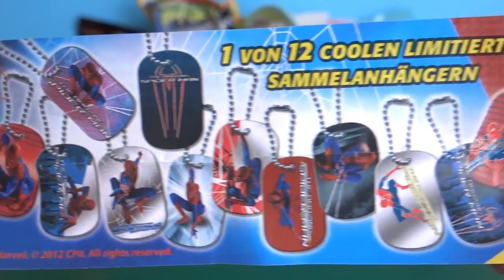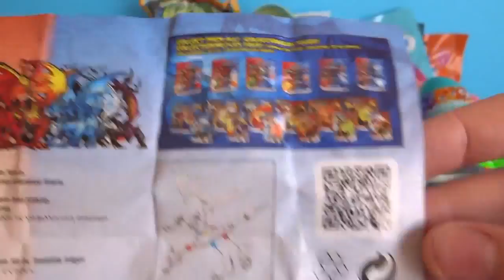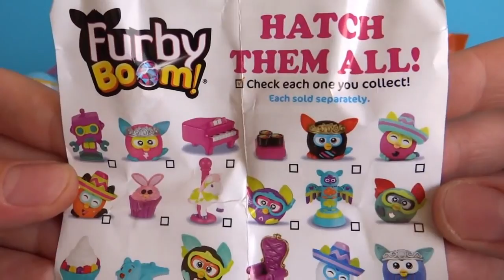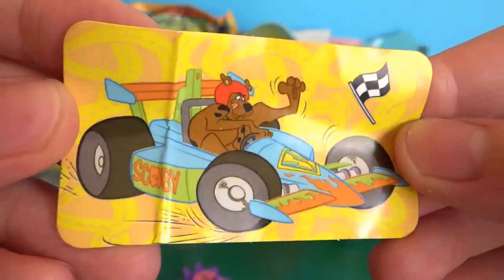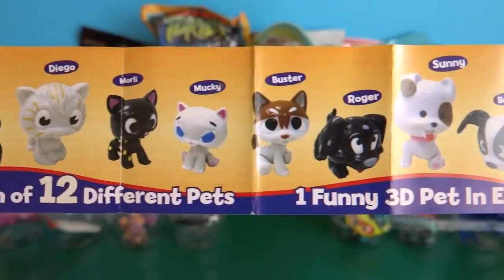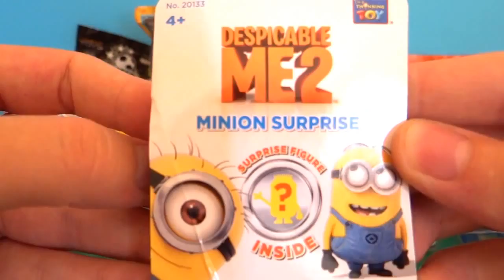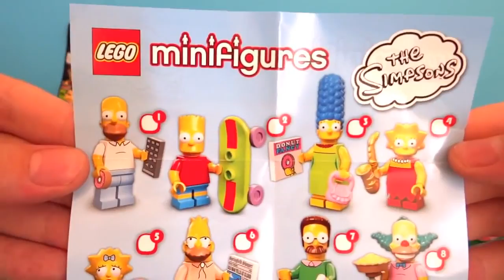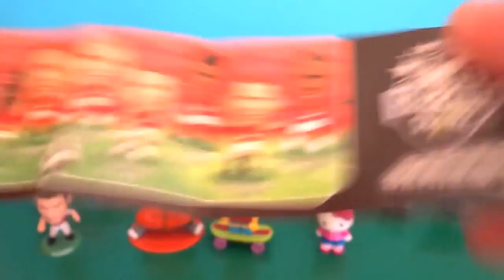30 Surprise Eggs & Blind bags Unboxing TMNT, Halo, Barbie, Scooby Doo!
The Smurfs are also known as: Die Schlümpfe, I Puffi, Pitufo, Schtroumpf, Schlumpf, hupikek torpikek.